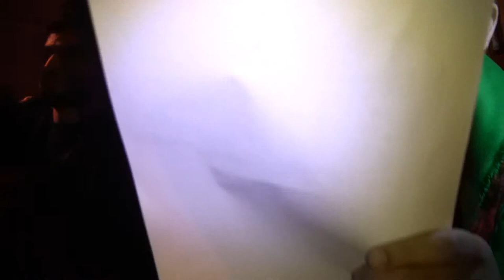السيد فاضل عباس1 - وفاة النبي محمد ص 1435هـ المرخ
موكب عزاء قرية المرخ  - وفاة النبي محمد ص 1435هـ
السيد فاضل عباس "